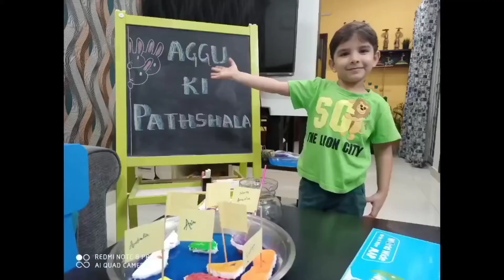Earth and Seven Continents | Activity based easy way to understand for kids | Aggu and Chiku Kids TV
Aggu explains Earth and Seven Continents with the help of an activity to help you child learn Earth and Seven Continents the easiest way. Learn to never forget